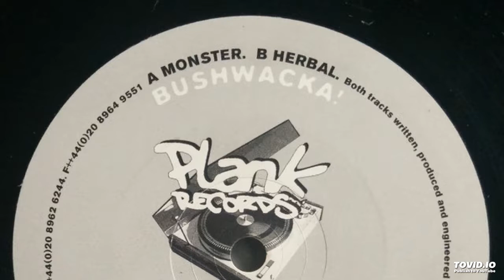Bushwacka! - Herbal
Herbal by Bushwacka! from the single Monster released on Plank Records in 2000

Written & Produced by Matthew B.